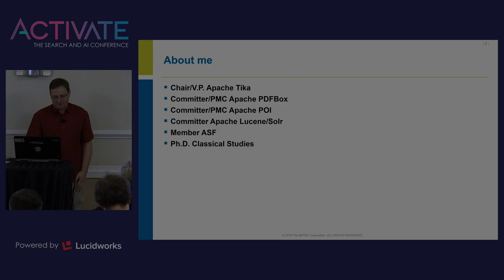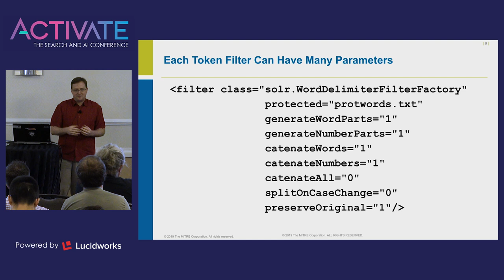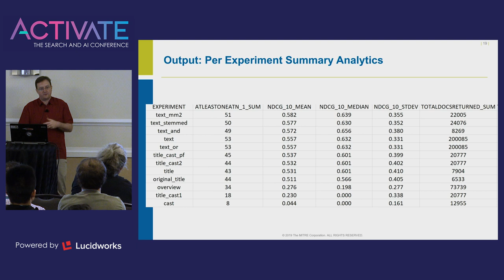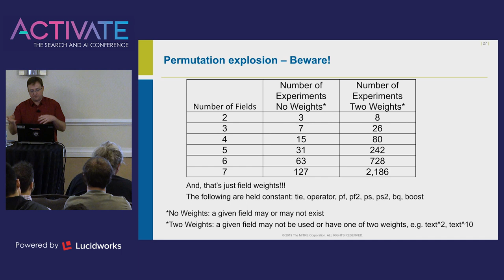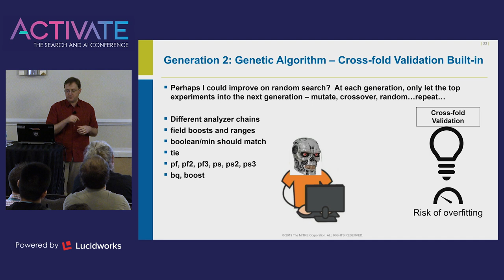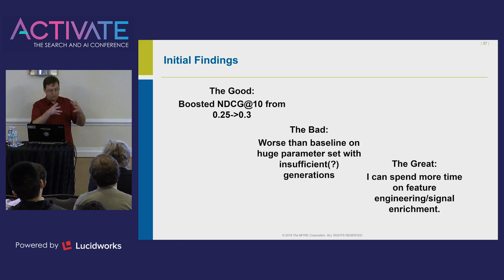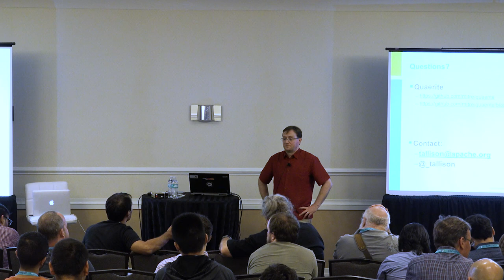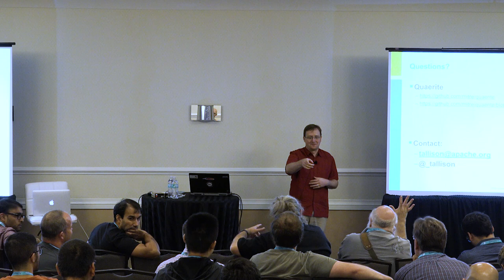(R)Evolving Relevance Tuning with Genetic Algorithms - Tim Allison, The MITRE Corporation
Learn how to apply genetic algorithms (GA) and random search for finding optimal parameters for relevance ranking. While manual tuning can be useful, the parameter space is too vast to be confident that one has found optimal parameters without overfitting. Learn about Quaerite an open source toolkit that allows users to specify experiment parameters and then run a random search and/or a GA to identify the best settings given ground truth. Get an overview of mapping the Solr parameter space to a GA problem, the importance of the baked-in n-fold cross-validation, and the surprises and successes found with deployed search systems. Anyone interested in leveraging machine learning to improve relevance should find this useful.

Speaker: Tim Allison, Principal Artificial Intelligence Engineer, The MITRE Corporation